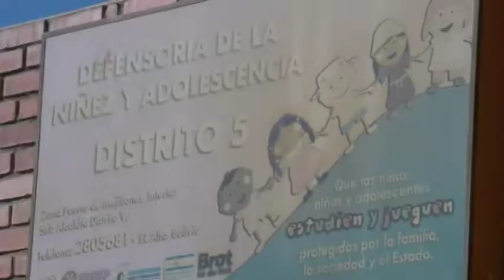SLIM DEL D 5 OFRECE SERVICIOS LEGALES EN CASOS DE VIOLENCIA CONTRA LA MUJER Sonia Limachi, PSICOLOG